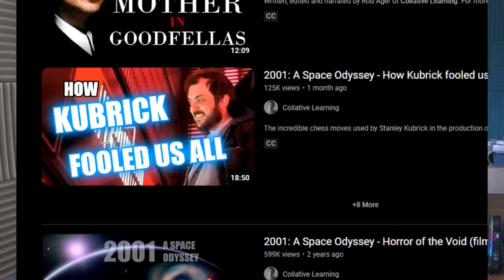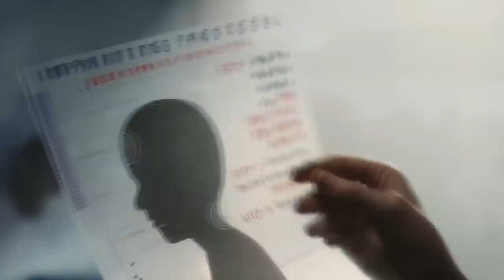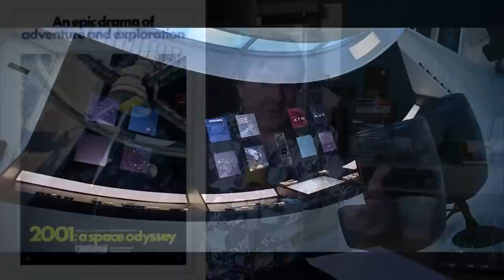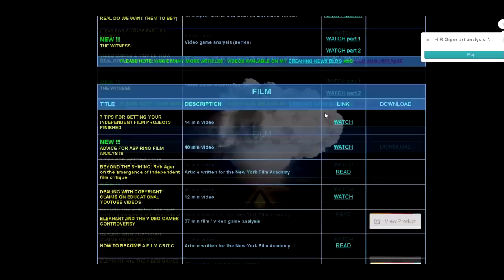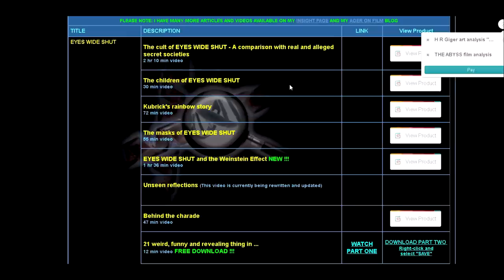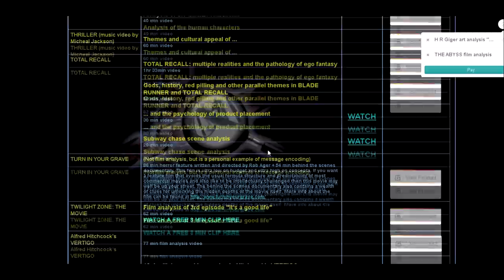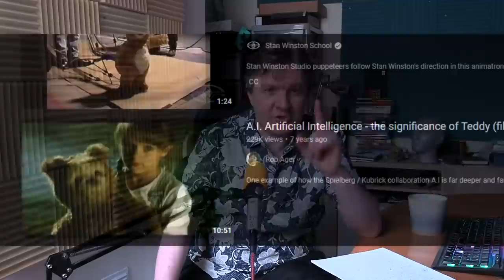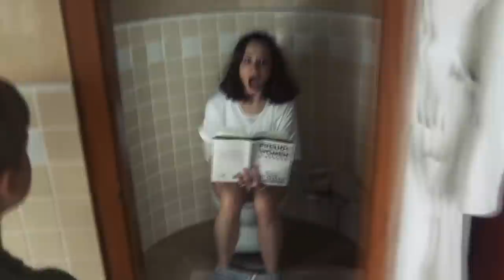Criminally Underrated movies episode 6 - A.I. ARTIFICIAL INTELLIGENCE (film analysis by Rob Ager)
Kubrick spent over two decades developing the multilayered story of A.I. Artificial Intelligence, and yet most have overlooked it as just being a piece of Spielberg sentimentality. This video will open up to you some of the movie's many layers of interpretation. You won't look at this movie the same way on your next rewatch.

Written, edited and narrated by Rob Ager of Collative Learning.

I also have a FB membership page - Film, game and media analysis.